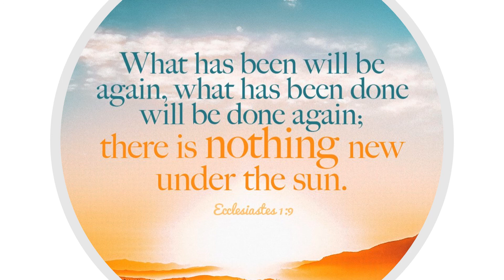What's New? Nothing!